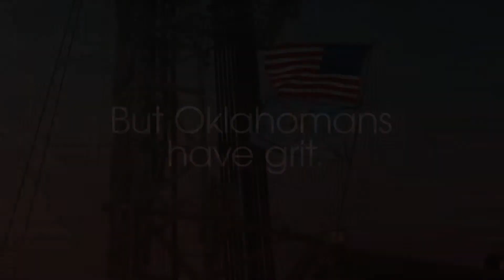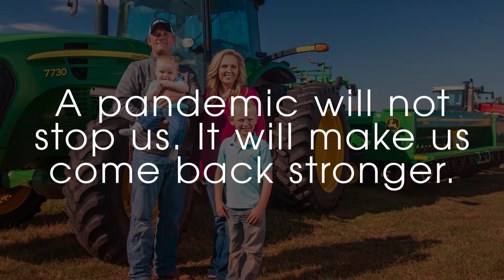Oklahoma's Comeback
A pandemic will not stop us. It will make us come back stronger. But most importantly, we will come back.